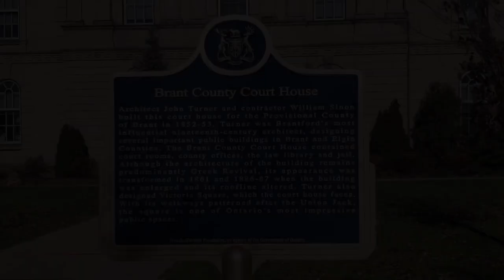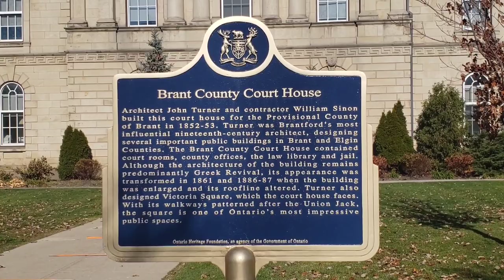A Tour Through Downtown Brantford, Ontario, Canada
Come along with me as I'll present to you the major attractions of downtown Brantford, Ontario, Canada. Included are the:

- Grace Anglican Church
- Bus Terminal
- Brando's
- Victoria Park
- YMCA Building
- Harmony Square
- Brant County Court House
- Wilfred Laurier University Campus
- Old Public Library
- Telephone Memorial

Come visit the wonderful city of Brantford, Ontario, Canada!